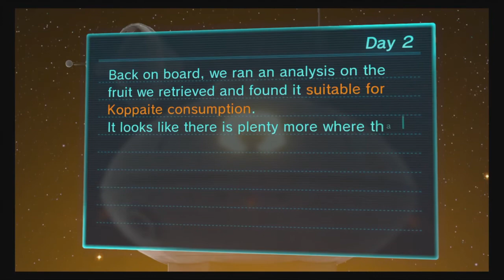Let's Play Pikmin 3 Part 2 Exploration Day 2 Garden of Hope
OffTopicGaming Store:   COMMING SOON

Video Game Wish List
My 4K Gaming Build
ITX Editing and GamingPC